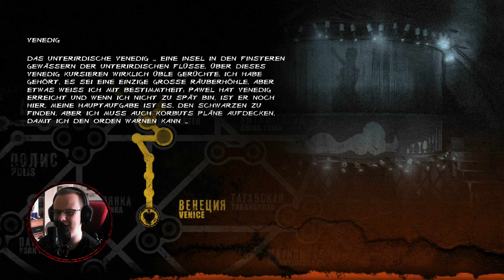Mutierte Schrimps♠Metro Last Light Redux Deutsch/German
Chaoten

Unter den Ruinen des postapokalyptischen Moskaus, in den Tunneln der Metro, werden die Überlebenden der Menschheit von tödlichen Bedrohungen von außen belagert - und von innen.

Die Mutanten sind auf der Jagd: Sie suchen die Katakomben unter der verwüsteten Oberfläche ebenso heim wie die Erde unter dem vergifteten Himmel.

Anstatt sich ihnen aber vereint zu stellen, führen die Stationsstädte der Metro einen Kampf um die ultimative Macht, eine Höllenmaschine aus den Militärarchiven von D6. Ein Bürgerkrieg sorgt für Unruhen und könnte die Menschheit für immer auslöschen.

Als Artjom - belastet mit Schuld und angetrieben von Hoffnung – halten Sie den Schlüssel zum Überleben der Menschheit in der Hand – das letzte Licht in unserer finstersten Stunde ...
Produktüberblick:
Metro 2033 Redux ist die definitive Version des Kultklassikers „Metro: Last Light” – nachgebaut in der neuesten und ausgefeiltesten Version der 4A Engine für NextGen.

Neulinge erhalten die Chance, einen der besten Story-geführten Shooter aller Zeiten zu erleben: ein episches Abenteuer, das packenden Survival-Horror mit spannender Erkundung, taktischen Kämpfen und heimlichen Streifzügen verbindet. Diese definitive Version beinhaltet außerdem alle zuvor veröffentlichen DLCs (Inhalte zum Herunterladen), wodurch der umfangreichen Einzelkampagne etwa 10 Stunden zusätzliche Einzelspielerinhalte als Bonus hinzugefügt werden.

Fans des ursprünglichen Spiels werden neue Funktionen und Gameplay-Verbesserungen bemerken, einschließlich neuer Nahkampf-Animationen, der Möglichkeit, Uhrzeit und Munitionsvorräte auf die Schnelle nachzusehen, sowie neue Ganzkörper-Animationen des Spielers.

Und jene, die die Betonung von Survival-Horror beim Gameplay des Kultvorgängers „Metro 2033“ bevorzugen, werden eine neue Möglichkeit finden, die Kampagne zu erleben – dank der Einführung von zwei unterschiedlichen Spielstilen: „Überleben“ und „Spartaner“. Mit Ersterem verändert sich Last Light von einem eher action-lastigen Kampferlebnis mit heimlichen Streifzügen in einen intensiven Überlebenskampf.

Mit dem zusätzlich eingebauten Rangermodus wird dem Spieler eine noch größere Herausforderung mit noch größerer Einbindung geboten. Somit liefert Metro: Last Light Redux Stunden des AAA-Gameplays zu einem unglaublichen Preis.

Wenn euch das Spiel gefällt dann unterstüzt die Entwickler und kauft euch das Spiel.